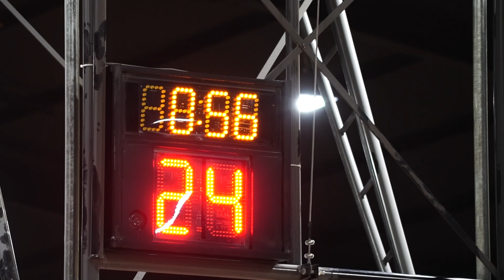【中華隊】亞洲盃資格賽 - 中華男籃開訓 吳永盛一軍初體驗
亞洲盃中華男籃今天（30日）開訓啦！4名CBA旅外球員中僅吳永盛準時報到，而初次入選中華隊「一軍」的他也期望能拿出平時練習成果、好好表現，目標入選最終12人名單！

Parker教練也提到這是一支年輕世代的中華隊，相當看好他們未來的表現！

★TSNA Instagram 在這兒 Follow起來!